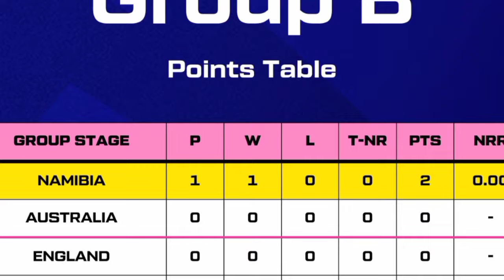India advantage of Pitch by ICC | Pak Media angry on WC Pitch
Ramiz Raja & Shahid Afridi crying on India advantage of Pitch by ICC | Pak Media angry on WC Pitch